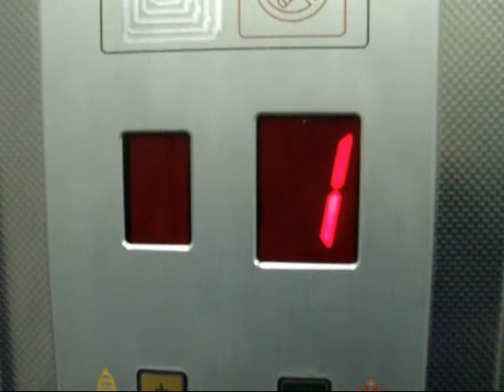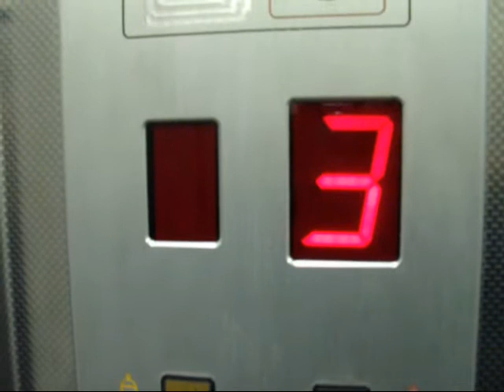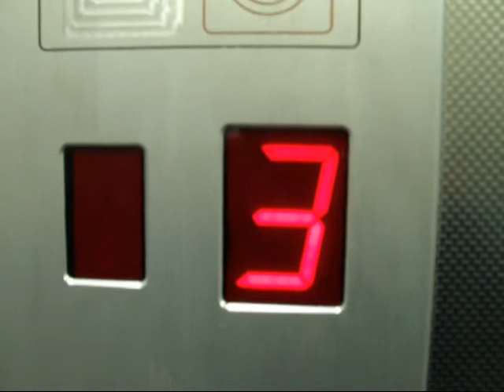Electra(modernized by Electra) elevator at an apartment building at HaNotrim street in Holon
---Elevator---
Brand: Electra.
Modernizer: Electra.
Capacity: 300kg / 4 Passengers.
Floor served: 5( *0*, 1, 2, 3, 4).

(C)2011   maalit72